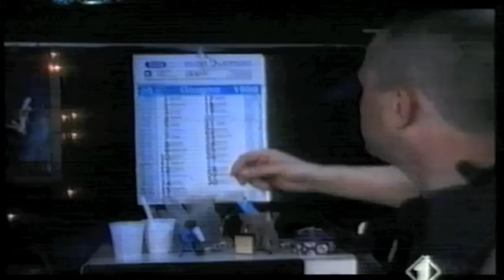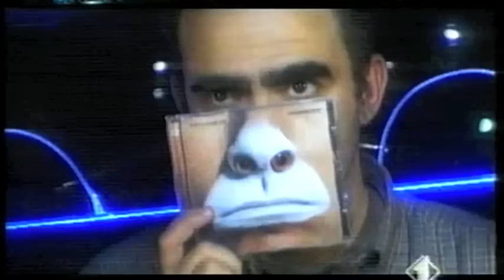Tribe Magazine Tv Show, Elio e le storie Tese (part 2)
Artistic director: Roberto Rossi Gandolfi
Director: Enrico Pettinelli
Executive Producer: Cesare Calcaterra
Triad srl.